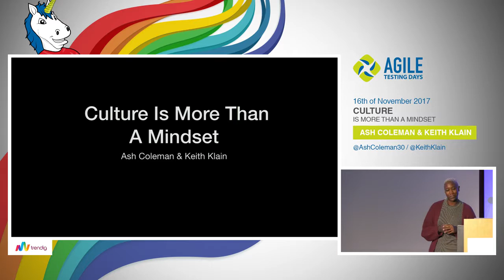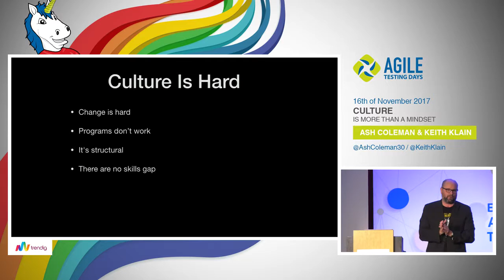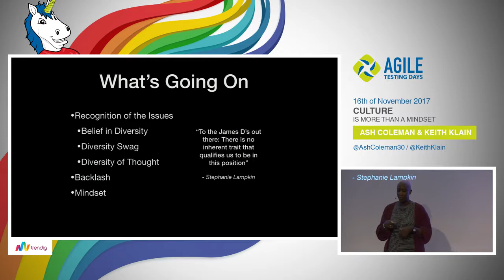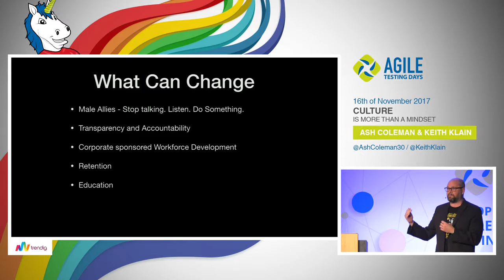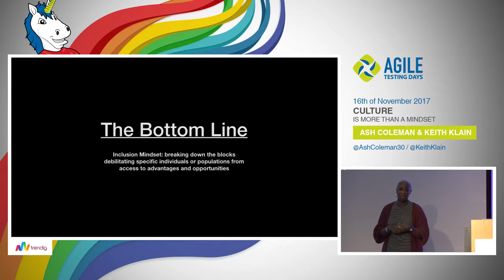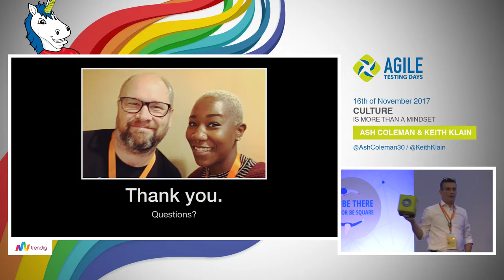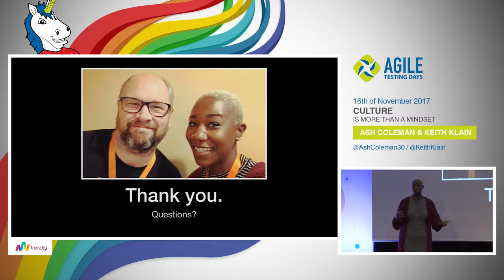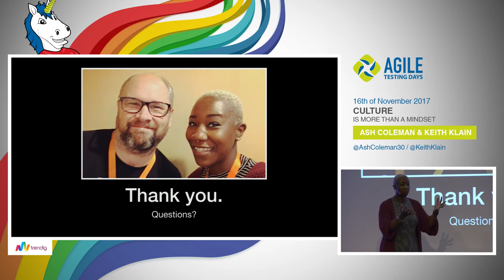Culture Is More Than A Mindset - Agile Testing Days with Ash Coleman and Keith Klain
Changing culture is hard. Organizational values that define culture are deeply rooted in hiring practices, incentive programs, and management frequently based on practices and not shared principles. As well, there is often the illusion that a workplace is an environment built on those principles, but is often framed by what you DON’T say, not necessarily by what you do say. Meaningful change can only come through a clear minded assessment of the state of your industry, business and culture, and begins with a hard look at your own participation in those communities.